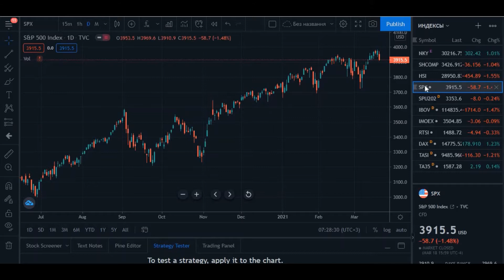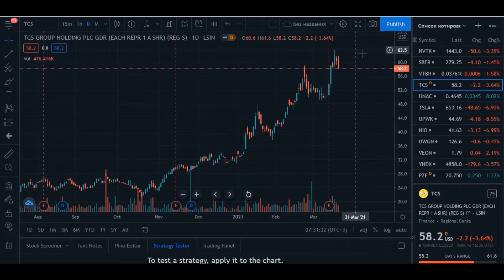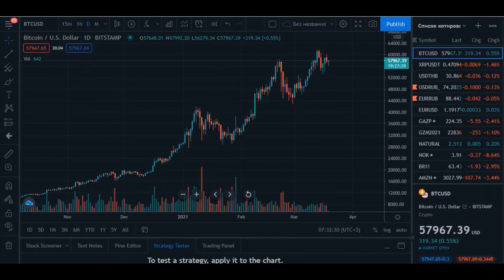Russian stocks market review March 2021, Sanctions, GAZR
Review of the situation in Russia with Russian ruble and Emerging stock markets on the coming week.

As usual - some thoughts about most interesting russian emitents and  russian ruble of the past week.

TIME-CODE:
00:04 IMOEX - Index of Moscow stock exchange - Индекс Мосбиржи;
00:19 ✔ SPX - S&P 500 INDEX - сиплый;
00:31 ✔ USD/RUB - RUSSIAN RUBLE TO US DOLLAR CROSS RATE IN March 2021;
00:41 ✔ BRN WTI - BRENT OIL - нефть марки Брент;
00:46 ✔ EUR/RUB - RUSSIAN RUBLE TO EURO CROSS RATE IN JANUARY 2021 - курс евро январь 2021;
00:57 ✔ GAZP - GAZPROM - ГАЗПРОМ;
02:20 ✔ LKOH - LUKOIL - Лукойл;
02:27 ✔ MAIL - MAIL.RU GROUP;
02:51 ✔ SBER - Sberbank - Сбербанк;
03:19 ✔ TCS - TCSG - TINKOFF - ТИНЬКОВ - ТИНЬКОФФ;
03:27 ✔ UPWK - UPWORK;
03:34 ✔ NIO;
03:42 ✔ YNDX - YANDEX - ЯНДЕКС;